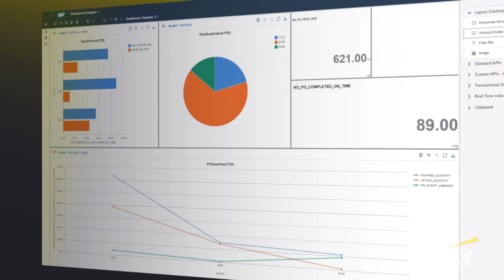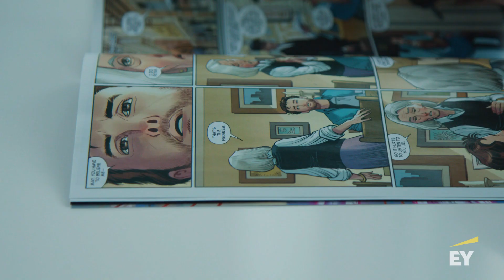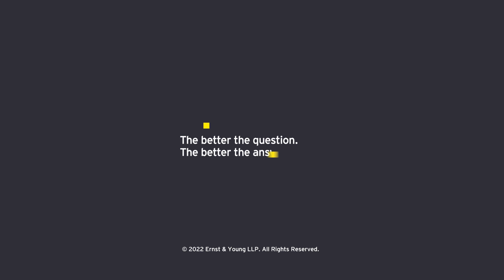Ernst & Young - SAP - Barry